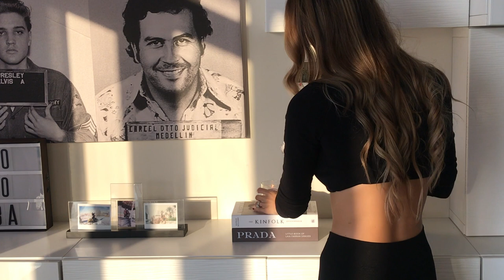COME SHOPPING WITH ME | AUTUMN HOME DECOR...pampas grass, dragon mart, bath & bodyworks and more!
COME SHOPPING WITH ME! We got the house ready for the fall season with dried flowers, scented candles, coffee table books and much more. Follow us around in Dubai looking for new decoration. Dragon mart, pottery barn, H&M home and homecentre.